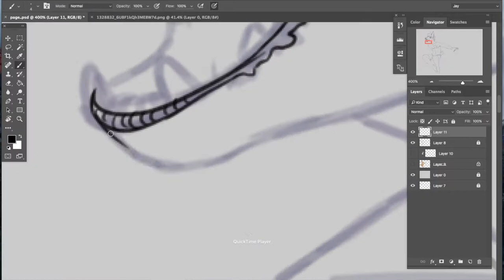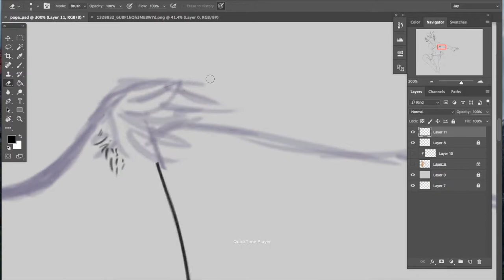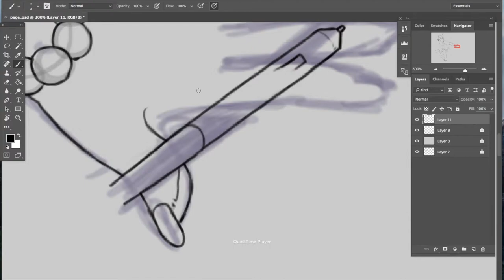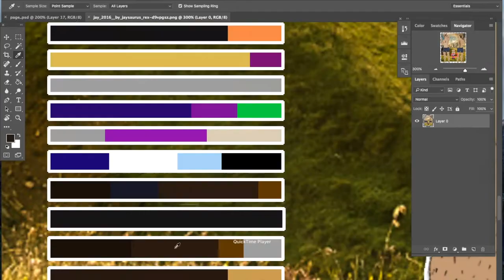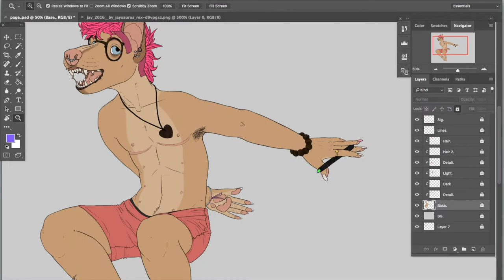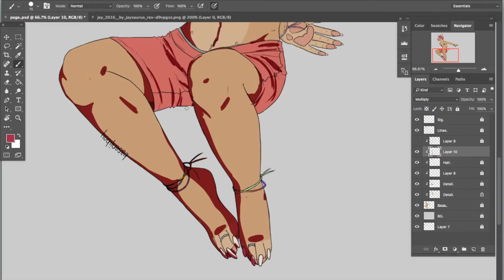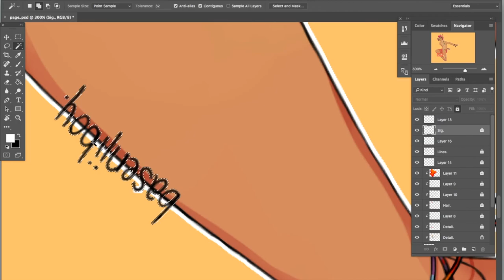Speedpaint | Jay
Art for my various social media and business cards

4 hours in Photoshop CC, recorded with Quicktime Player

Character (Jay) belongs to me

(I've noticed it's quite jumpy, as I zoom in and out when I work, next time I will scroll instead to hopefully get a smoother video and progression)